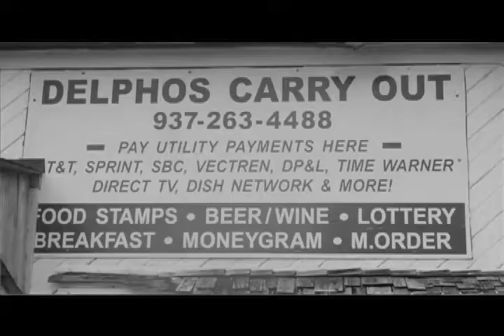C. Lock - Dayton Stand Up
C. Lock of The Good Brothers & Hoover Ave. Music releases his second video "Dayton Stand Up" Directed & Edited by Royce"ThaPrince"